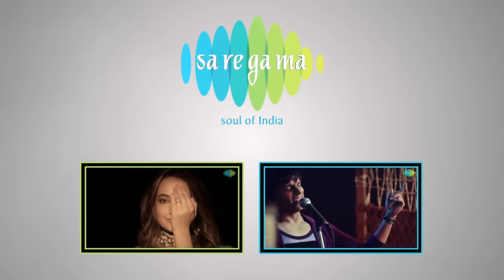Main Sufi Hoon - The Sketches - Pakistani Band | Sufi Music Video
The famous Pakistani band ‘The Sketches’ has brought yet another sufi number Main Sufi Hoon sung by Saif Samejo. Saif Samejo is the founder and lead singer of ‘The Sketches’.

At his very young age itself he was considered as a milestone who gave a new birth to the departed old identity of Sindh and its Sufi poets. Main Sufi Hoon is sung in a Traditional voice with Electronic base and guitars. This song provides a new dimension to the Sufi listeners.